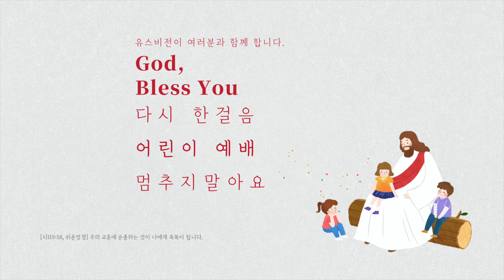[작은교회주일학교살리기]2021.06.4주차 찬양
1. 꼭 필요한 사람 _파이디온선교회
2. 예수님은 슈퍼스타_교회교육선교회
3. 말씀따라 순종하리라_파워키즈
4. 주님의 시간에

9minis studio

Free Fader 박준영

교회명 : 주님이꿈꾸신교회(유스비전)

새마을금고 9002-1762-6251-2  예금주:주님이꿈꾸신교회

(support)
스탠다드차드은행 SWIFT CODE : SCBLKRSE
계좌번호(Account No) : 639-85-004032
영문이름(Name) : Jang Yong Sung
전화번호(Cell) : 011(국제전화 인식번호)-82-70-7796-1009
영문명칭 : Standard Chartered BANK

image design by miricanvas